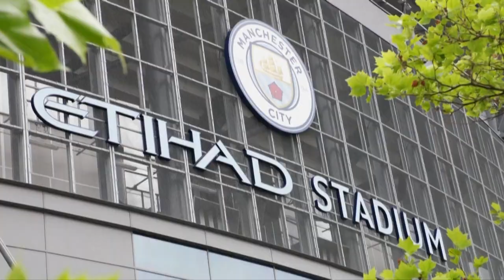Spekulation um Mega-Wechsel beendet: Kane bleibt bei Tottenham | SID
Seit Wochen wird intensiv über einen möglichen 176-Millionen-Euro-Wechsel von Harry Kane von Tottenham Hotspur zu Manchester City spekuliert. Dies ist nun vom Tisch. Der englische Stürmerstar bekannte sich öffentlich via Social Media zu seinem aktuellen Klub.